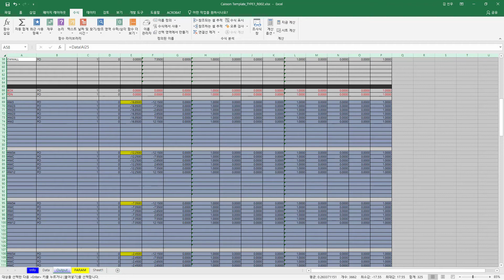[midas CIM] 중립텍스트를 이용한 케이슨(Caisson) 모델링